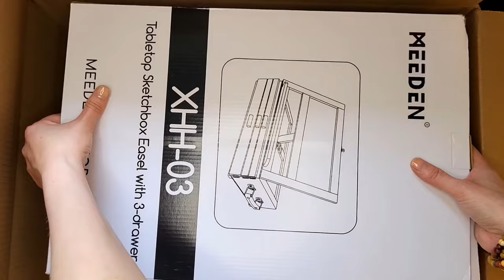ASMR unboxing | Desktop Easel with Storage - Review | MEEDEN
✨Hi there! I'm excited to share with you a new review of the desktop easel with storage drawers by Meeden. I'll start by unboxing it and giving you a detailed look, and then I'll try it out by painting a cozy illustration with gouache.
I am a person who loves clothes with lots of pockets because they are so convenient! So, having drawers in the easel is a dream come true for me. It's incredibly handy to keep art supplies within reach. I haven't fully organized it yet, but I'm in the process of filling it with my essential and frequently used drawing tools, especially those that I most often lose. 😄

➤ BEE watercolor paper
➤ TSSART White Artist Tape Pro - ttps://amzn.to/4alLAS1
➤ HIMI Gouache Paints Set, 18 Colors

🌷 Thank you to  @meedenarts   for providing this beautiful easel, allowing me to demonstrate it in the painting process.